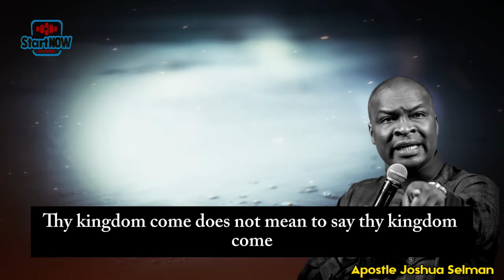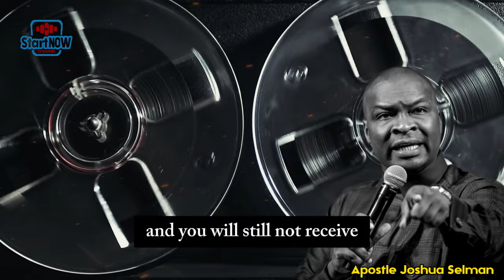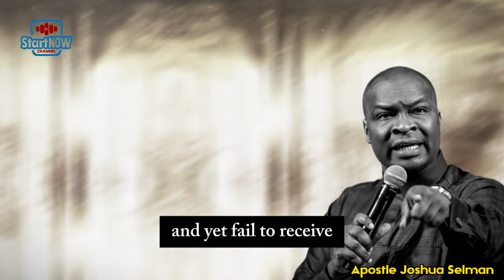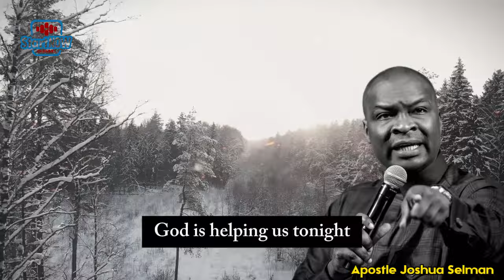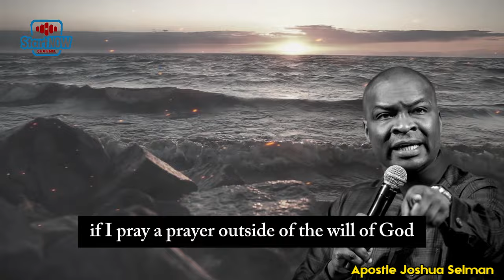STOP PRAYING AMISS | APOSTLE JOSHUA SELMAN